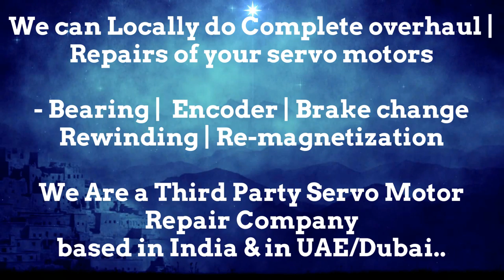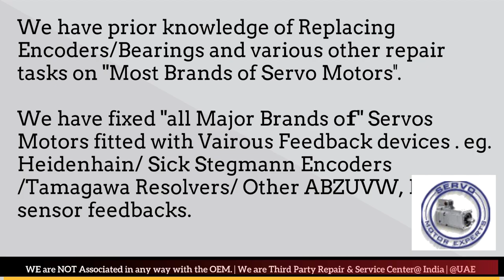SIEMENS SINAMICS how to tell if an encoder is bad,Inadequate improper bearings, Servo motor Repair